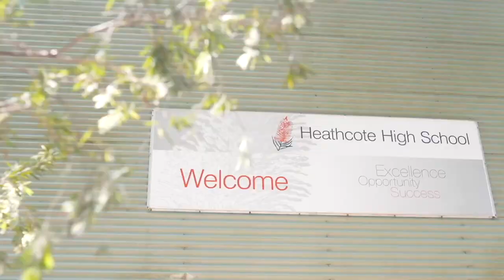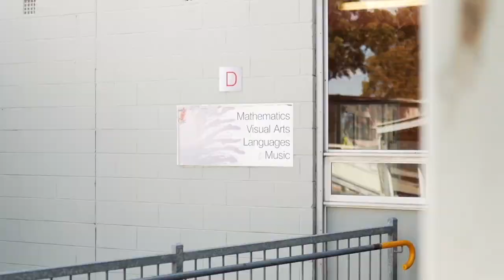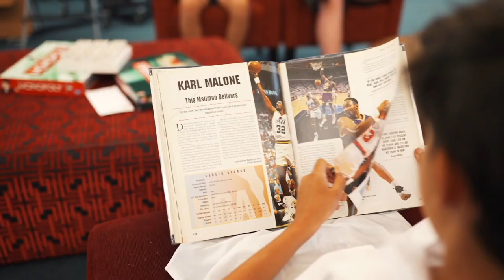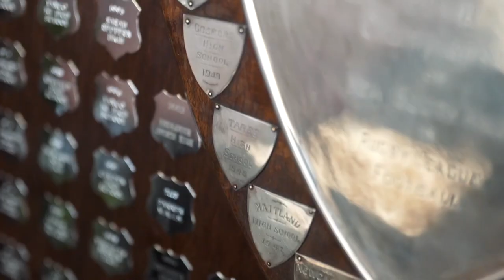Heathcote High Tour